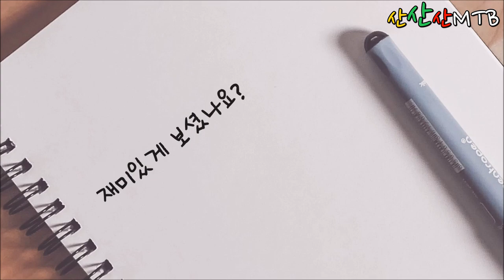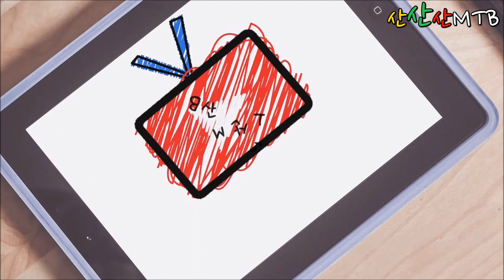산산산MTB새코스 쫄리,영빨 간만에 이리선수 멍석말이까지 ㅋㅋㅋ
짜릿한 재미를 주는 새코스와 이리선수의 멍석말이까지 재미있는 하루였습니다.